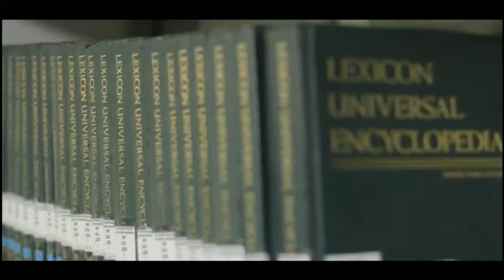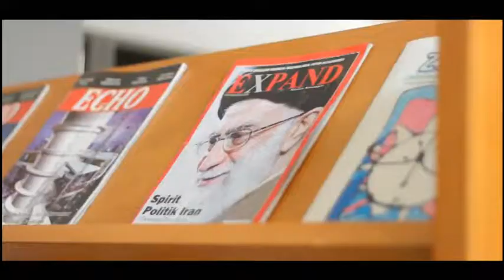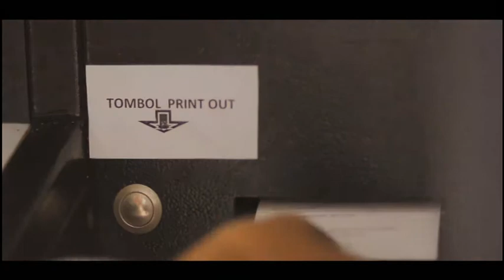Perpustakaan UIN Sunan Kalijaga 2012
Perpustakaan UIN Sunan Kalijaga Yogyakarta 2012